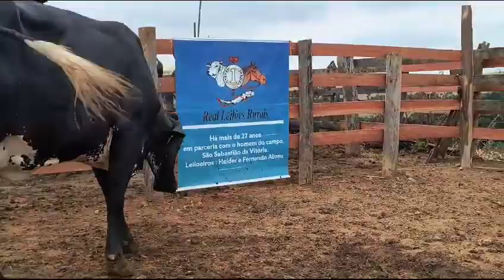LOTE 026 1 VACA